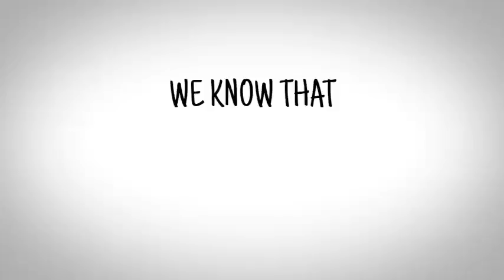Meet Jack - Owner